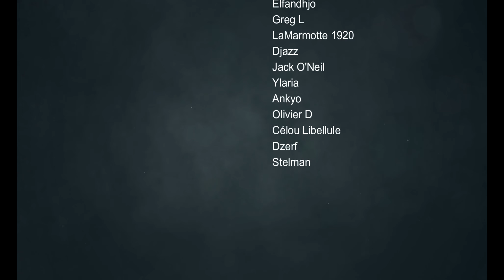Leçon-08 Optimiser SPAWNER et gagner de l'XP facilement - Académie Minecraft 1.18 en 2022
Objectifs de cette leçon :
Trouver un spawner
Sécuriser un spawner
Optimiser un spawner
Gagner  de l’XP sans mobs
Avoir une armure full enchant

Quizz de milieu d’épisode, réponses en commentaires de l’épisode
Combien y a t’il de type de spawner ?
Quelle est la meilleure source d’XP ?

Votre mission de fin d’épisode : Faire un screenshot de votre village optimisé, voir customisé dans le thème de votre choix